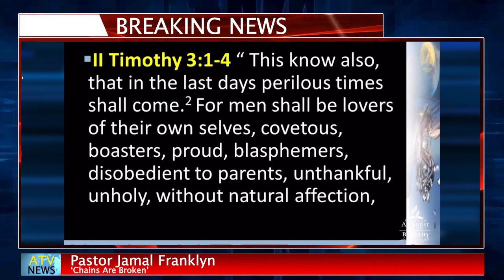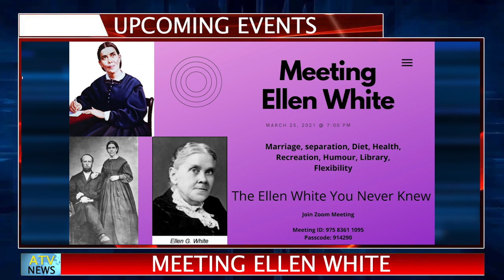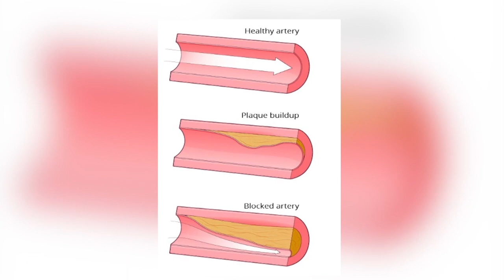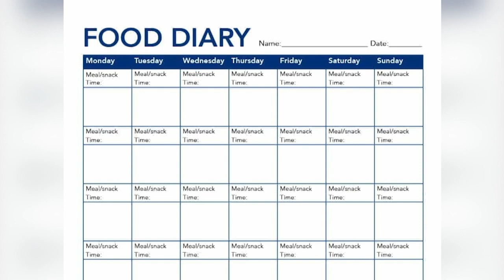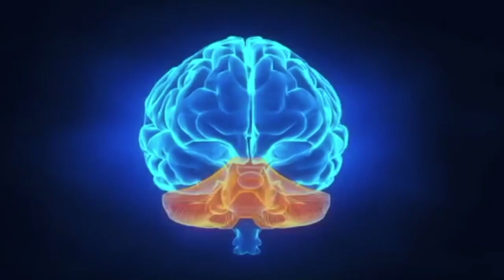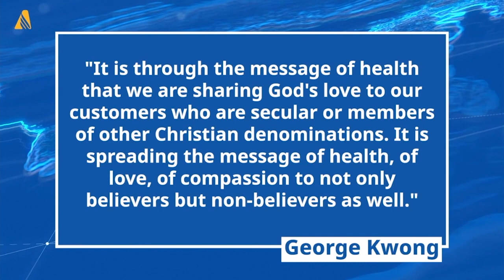ATV 658 News 20/03/2021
This video production is solely for information and religious enrichment. The music used is not owned by us and will not be monetized. No copyright infringements are intended in this production.